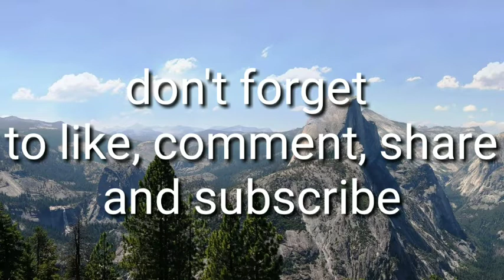resep dan cara memasak sayur kacang panjang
bahan2 nya simple dan mudah memasak nya
bahanya
- 500g kacang panjang
- 1 sendok teh ketumbar
- secukupnya penyedap dan garam juga minyak sayur
- 4 buah bawang putih
- 10 buah bawang merah
- 3 butir kemiri
- 1 potong terasi
- 1 potong gula merah
- setengah tomat
- 10 batang cabe

cara memasaknya
- potong2 kacan panjang sesuai selera
- haluskan bawang merah,bawang putih,kemiri,terasi,cabe dan gula merah
untuk tomatnya cukup dipotong saja
- tumis bumbu halus dgn sedikit minyak sayur hingga harum masukan tomat,penyedap dan garam
setelah tumisan bumbu harum
masukan semua kacang panjangnya dan tambahkan sedikit air aduk rata dan masak hingga kacang lembut

selamat mencoba semoga ini bermanfaat
jangan lupa nonton juga Vidio saya yg lainnya